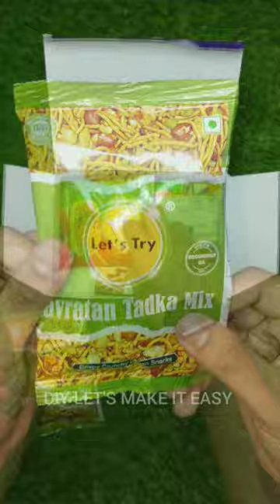💝FREE😍 | Zepto holi gift box | Holi gift hamper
Zepto holi gift box | Holi gift hamper | Gift box